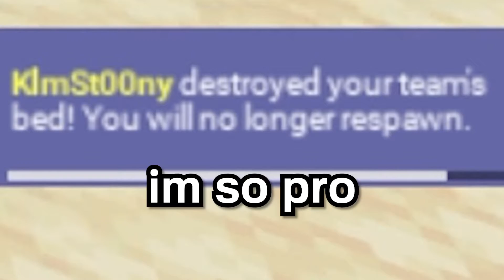roblos bedwar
i havent uploaded for a day so imma make this video.